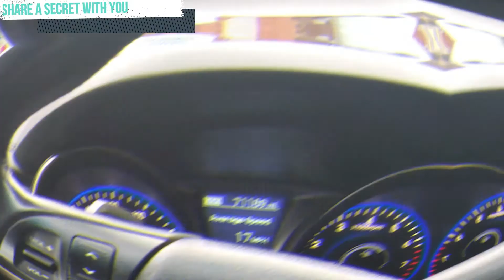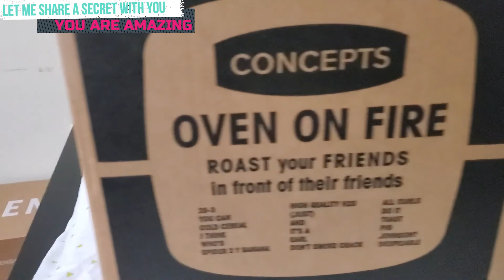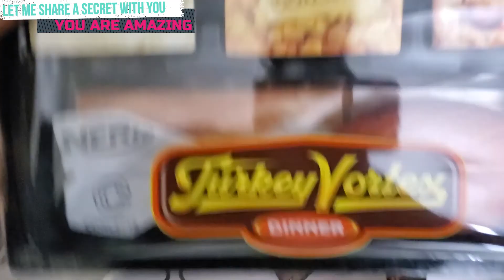Picking up Nike SB Dunk High TURDUNKEN "MALLARD" From CONCEPTS NYC